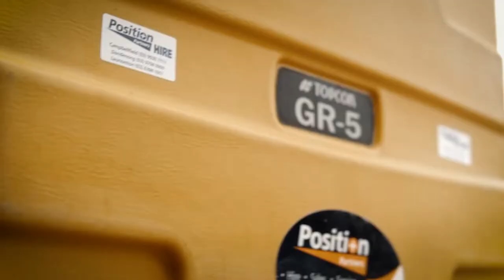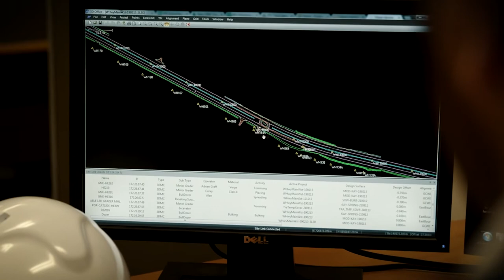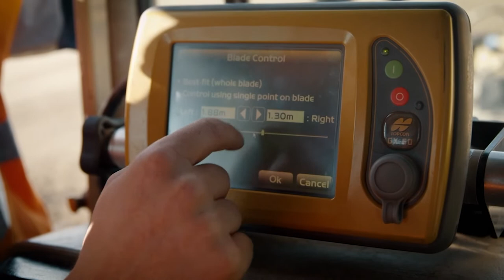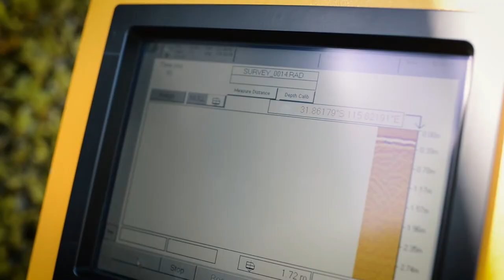Construction: How SouthPAN is bringing benefits to the construction sector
A short video demonstrating how Geoscience Australia through SouthPAN is bringing benefits to the construction sector.

SouthPAN Construction SRF60559